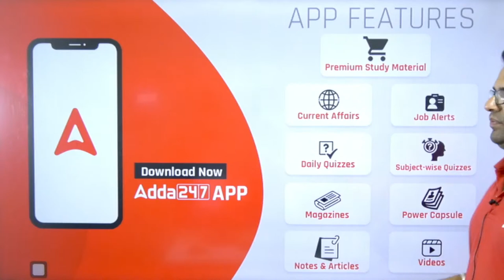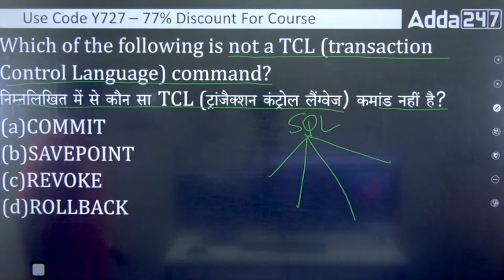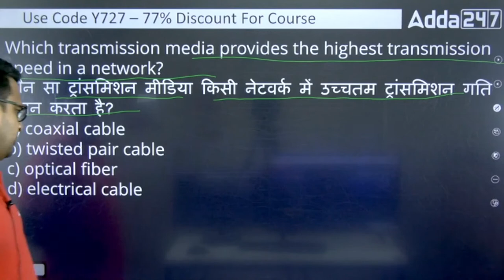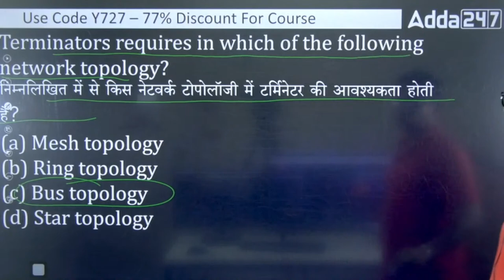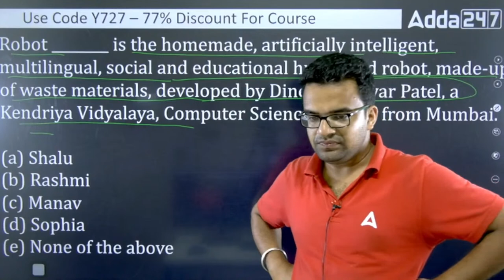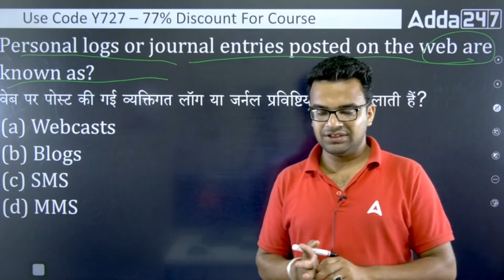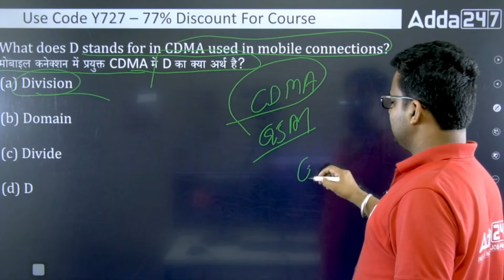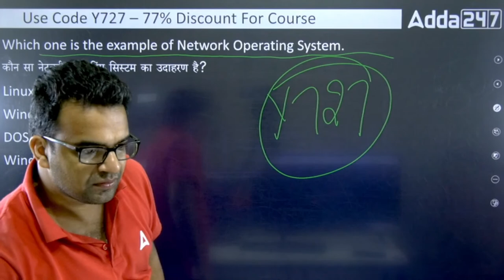Delhi Police & Haryana Police Constable | 𝐂𝐨𝐦𝐩𝐮𝐭𝐞𝐫 𝐂𝐥𝐚𝐬𝐬 | Most Important Questions | Ajay Jain Sir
In this video lecture series, Ajay Jain Sir will discuss Delhi Police Computer most important questions/MCQs including Delhi Police & Haryana Police Constable's previous year questions. Haryana Adda247

🟡कोर्स संबंधित जानकारी के लिए अभी 📞 करें- For Admission Enquiry Call at
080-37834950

🔴FREE ALL INDIA MOCK TEST
Test Name:  All India Mock: Delhi Police Constable 23-Sep-2023